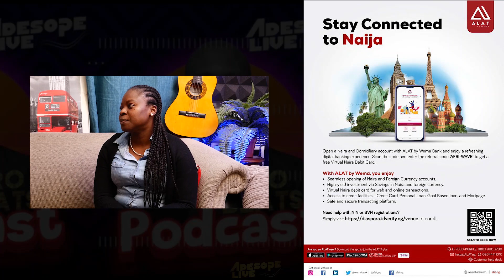BNXN “ When I got a text from Wizkid saying studio tomorrow ” Episode 63 (buju)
BNXN When I got a text from Wizkid saying studio tomorrow On Afrobeats Podcast Episode 63 (buju)

Buju Bxnx is Live on Afrobeats Podcast with Adesope Live
We brought you the best of the best Afro, African and Arobeats Artistes,
now is time to have a chat with Buju Bnxn . Nobody does it better than Afrobeats Podcast when it comes to exclusive interviews
with the heavy weights. You don't want to miss out on this.

Every Week New Episode, Listen to  @afrobeatspodcast    24/7